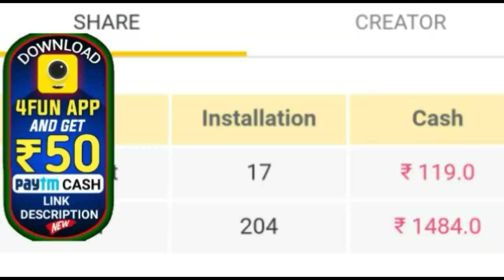ଦେଖନ୍ତୁ ଅଦ୍ଭୁତ ଘଟଣା ବାହା ବେଦୀରେ ବରକୁ ଚପଲରେ ପିଟିଲେ କନ୍ୟା by sl tv odia ।